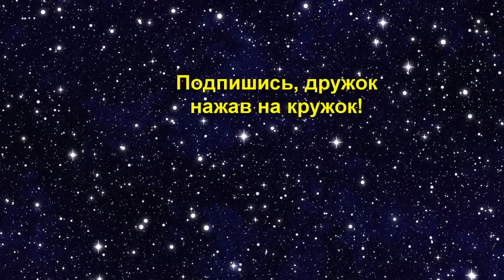МоментыИзСериаловЗВ. Инквизитор убивает Комменданта и Старшину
Вот так Империя поступает с теми, кто не смог выполнить приказ.

Видео также будет размещено в группе "All About Star Wars'':
А ещё - в группе моих друзей STAR WARS l ЗВЕЗДНЫЕ ВОЙНЫ
А ещё - в группе моих друзей Типичный ЗВшник | STAR WARS: